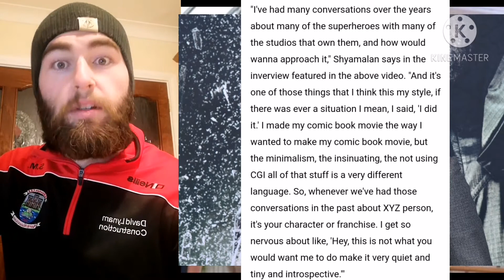Who Will Direct WW3, Bobo Fett, Green Goblin, Rick Grimes Film Happening - Movies That Maher Ep #11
Welcome to another episode of Movies That Maher I'm your host THE VIKING where we discuss all the latest Movie, Tv Reviews, Trailers, DC, Marvel News plus any other Topics you guys might have.

If you're watching after the livestream get in on the act & let me know you're Thoughts in the comments below.

Today's Topics
- Will Patty Jenkins Return to Direct Wonder Woman 3?
- Bobo Fett Show Confirmed
- M Night Shyamalan Was In Talks With DC & Marvel
- Lizzie McGuire Show Squashed
- Rick Grimes Film finally starting to shoot
- Green Goblin To Return For Spider-Man 3
- Chris Evans Voicing Buzz Lightyear in Standalone Film